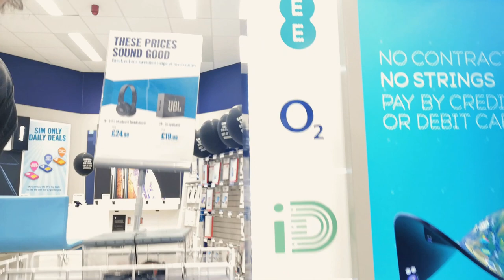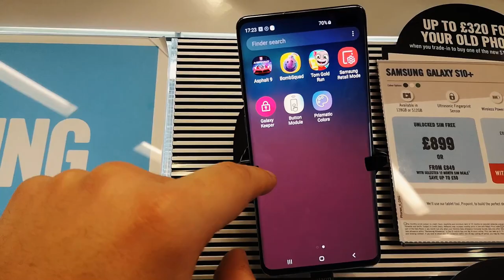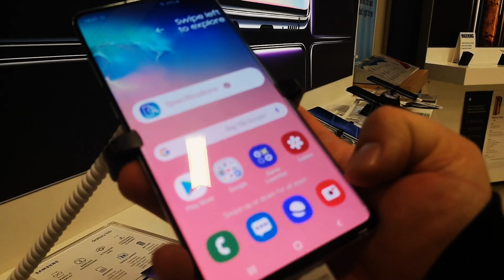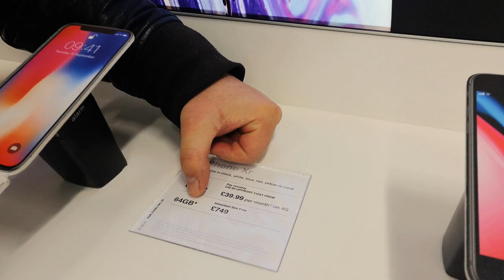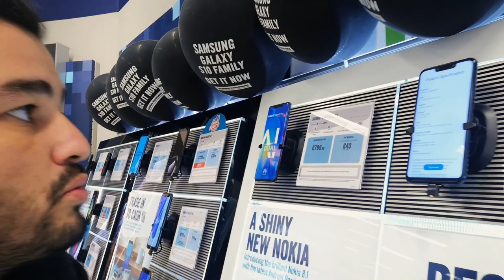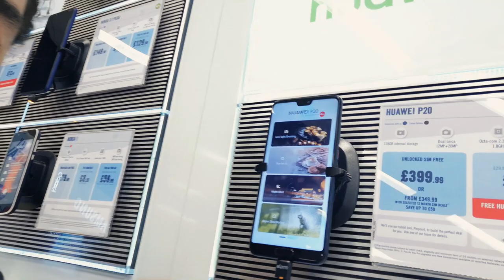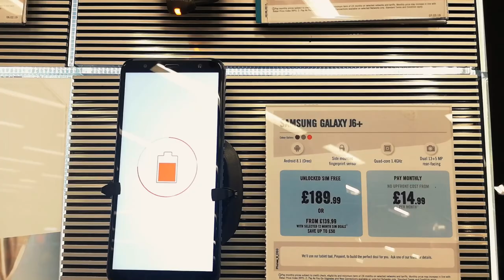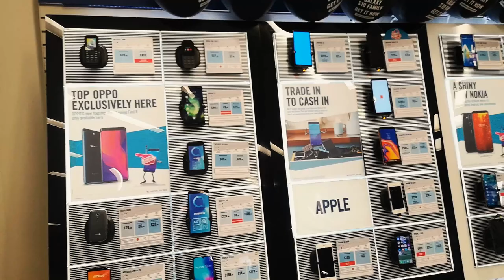İngiltere'de Akıllı Telefon Fiyatları Türkiye'den Ucuz mu? | İngiltere'de Yaşam Masrafları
İngiltere'de yaşam masrafları ile ilgili çektiğim videolar büyük ilgi gördüğünden ben de diğer merak edilen konu İngiltere'de telefon fiyatları Türkiye'den ucuz mu? İşte tam da bunun için size İngiltere'de Huawei, iPhone ve Samsung fiyatlarını öğrenip video çektim.

Telefon vergileri falan filan olaylarından sonra İngiltere'den telefon alıp Türkiye'de kullanmak ne kadar mantıklı siz karar verirsiniz ama gördüğünüz gibi kur farkıyla hesapladığınız zaman çok da farklı olmadığını göreceksiniz.

Telefon fiyatlarını öğrenmek için İngiltere’nin GSM operatöründen bağımsız en büyük cep telefonu satıcı Carphone Warehouse’u ziyaret ettim.

Samsung Galaxy S10 Plus İngiltere fiyatı en büyük yeri kapladı videoda. Neticede Samsung’a geçmişten kalma bir gönül bağım var. Biraz da Samsung Galaxy S10 plus incelemesi var videonun içinde. Bir kıyak geçtim; tamam.

Başka telefon fiyatları yok mu? Olmaz olur mu sevgili kardeşim! Iphone fiyatları, Huawei fiyatları, Sony Experia fiyatları, Nokia Fiyatları, Samsung fiyatları ve daha bir kaç markanın daha İngiltere telefon fiyatları videonun içinde.

Avrupa’da telefon fiyatları ucuzmuş diyenlere gelsin bu video o zaman!

İyi Seyirler